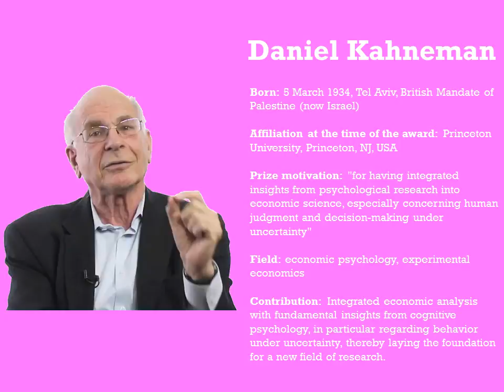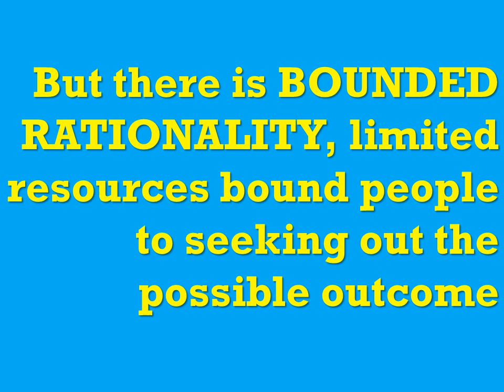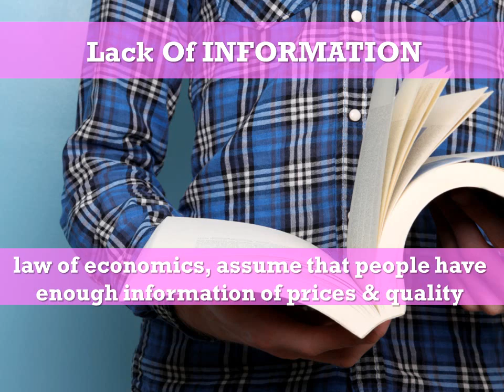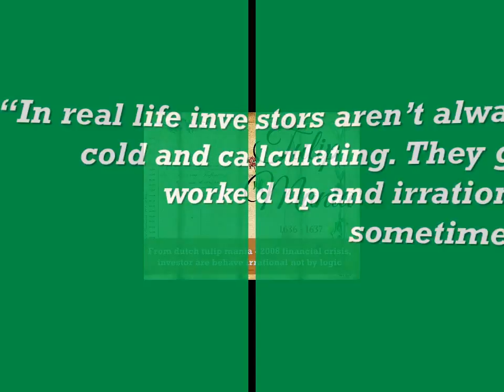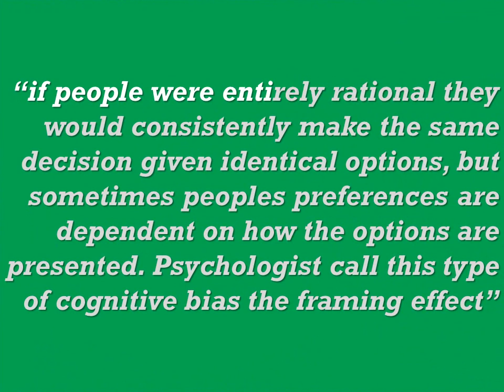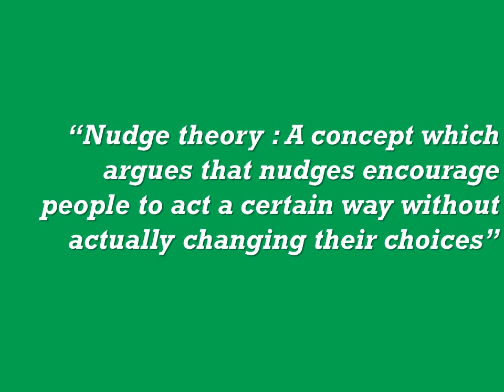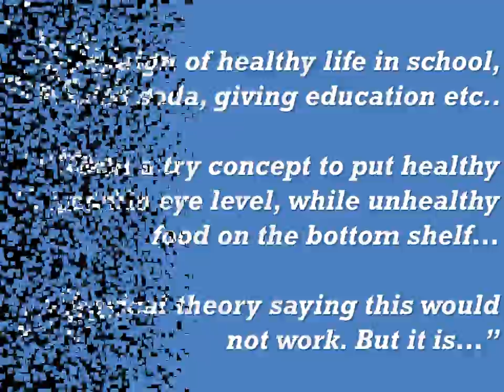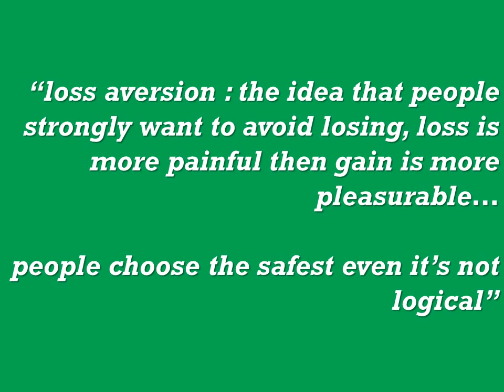Behavioral Economics : Daniel Kahneman Nobel Prize 2002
This video made by Rizki Imam Ardhi, EMBA student ay IPMI, is about the summary understanding of Behavioral Economics therory and its application in real business world.